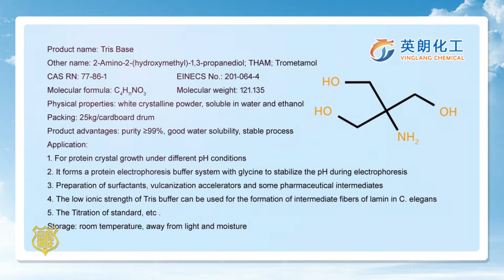base |Tris base manufacturers|Tris price|CAS 77-86-1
White crystalline powder, soluble in water and ethanol. Its derivatives are often used in the preparation of buffers in biological experiments, making medicines, etc. It needs to be used as a biological buffer, and the effect is excellent.